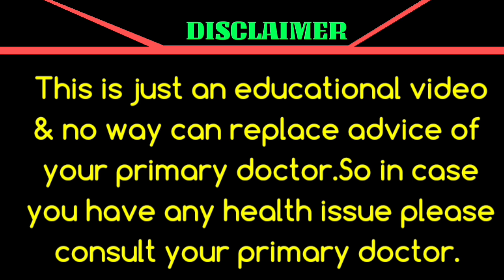Which Foods Are Good For Heart?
This is an educational and informative video about Foods which are good for Heart and Foods which are not good for Heart.